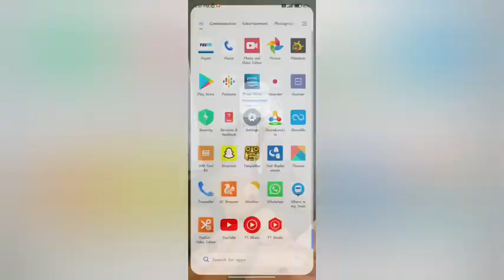on sailent mode In redmi note 9 pro kesa kare